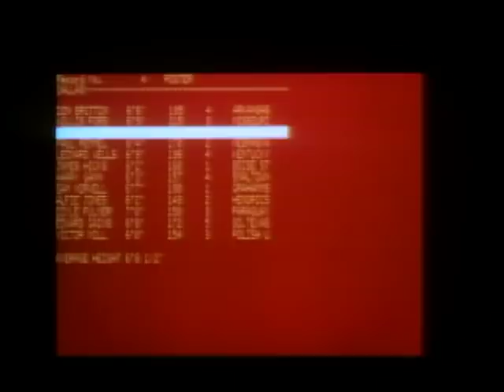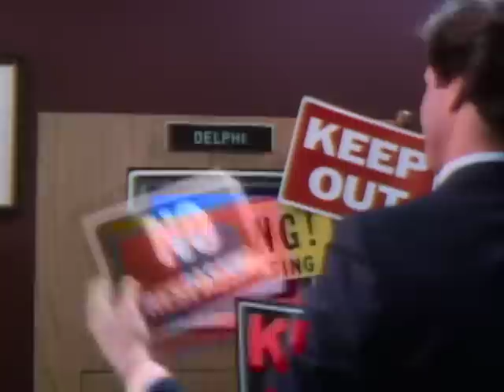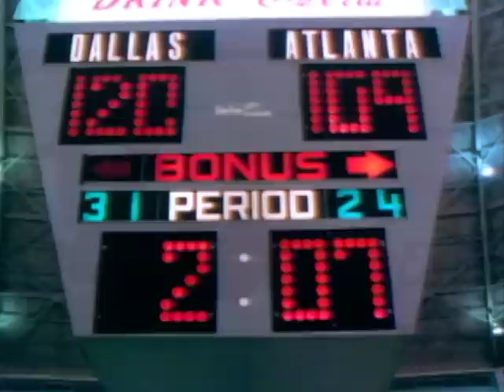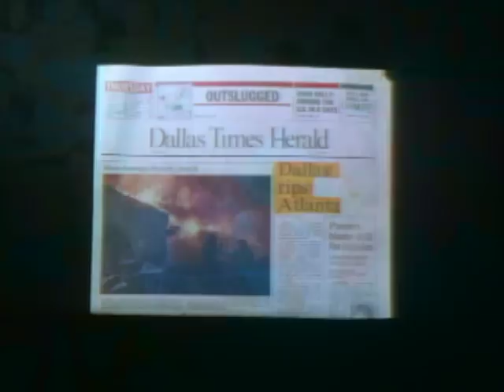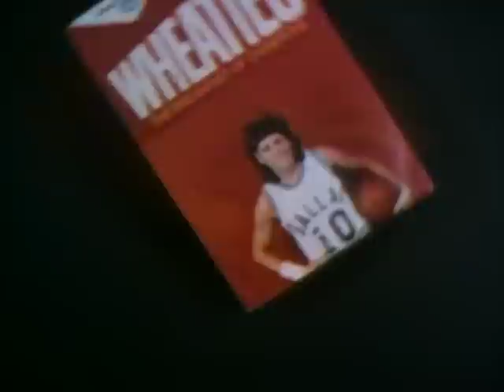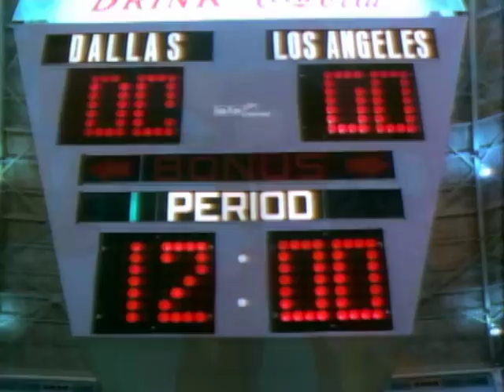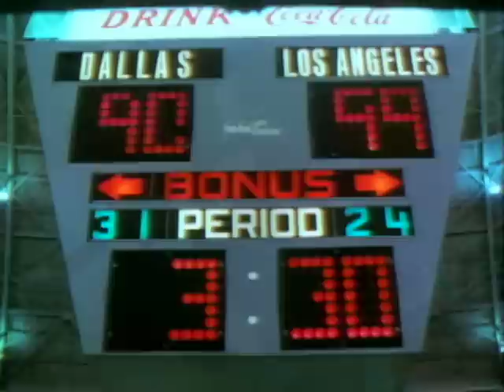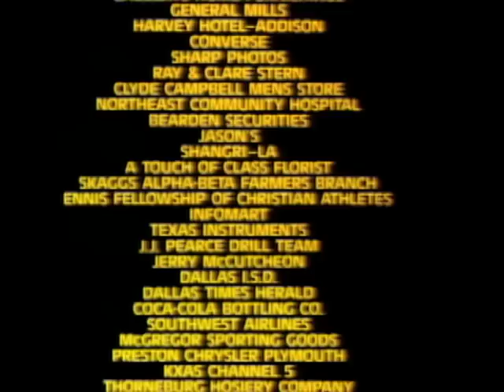Perfect Profile (1989) | Full Movie | Nancy Lieberman | Tom Campitelli | Mike O'Dell | Ray LePere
Brad Johnson is a successful young manager who owns a millions dollar heavy company. He believes the key to his success was trusting in the forecasts of his computers. So he wants to use the same method to improve his basketball team. He computes the perfect profile and after a long search finally finds Teri Williams. However there's a problem: she's a woman! Will she be the first professional female in NBA?

Director: Jim C. Harris
Starring: Nancy Lieberman, Tom Campitelli, Mike O'Dell, Ray LePere, Rudy Amling, Robb Skyler